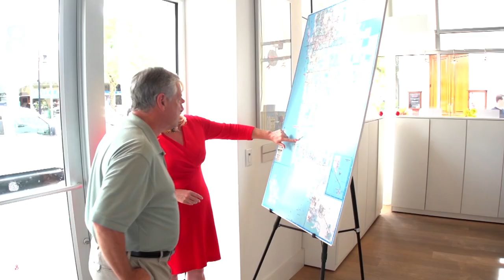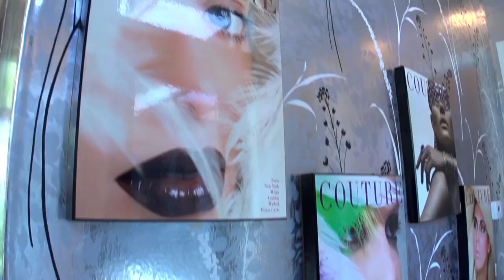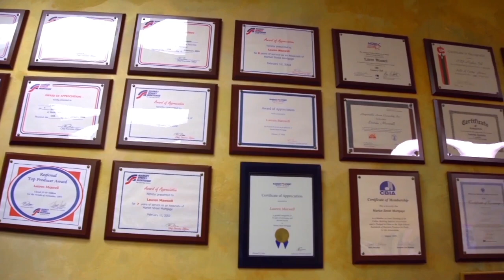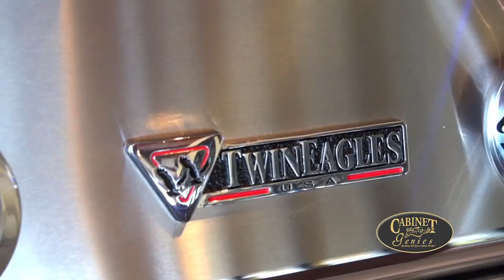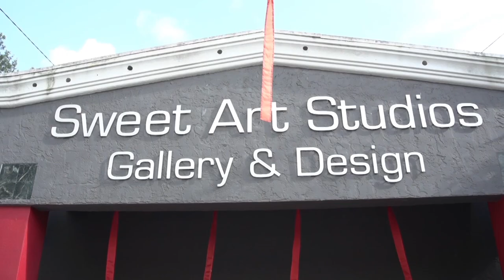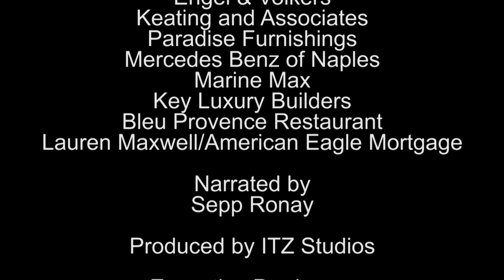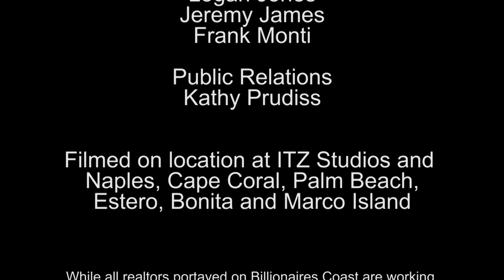Billionaires Coast Episode 3